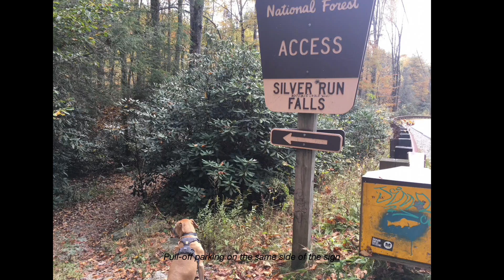Silver Run Falls, NC: The hike & The falls